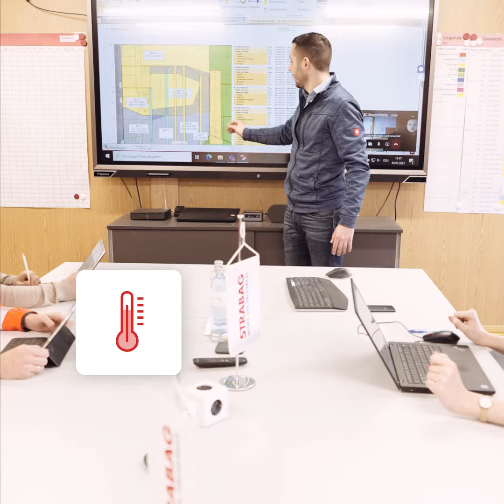ICH BIN 14.036 KG SCHWER - Nikolaus, Bautechniker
Mit einer Photovoltaikanlage auf den Baucontainern und effizienten Leuchtmitteln sparen wir auf der Baustelle am Nordbahnhof in Wien jährlich 14.036 Kilogramm CO2. An einem Schönwettertag arbeiten nicht nur Bauarbeiter:innen und Bäume motivierter, sondern auch unsere Krane und Geräte nachhaltiger.